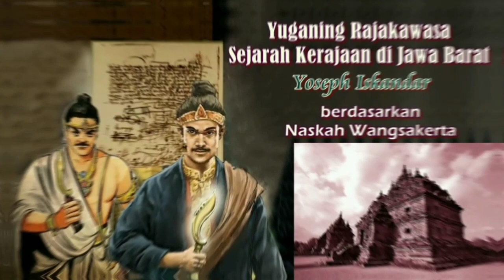Bagian ke 7. Tarumanagara warisan Kejayaan Purnawarman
cuplikan buku Yuganing_Rajakawasa, Sejarah_kerajaan_di_Jawa_Barat oleh Drs. Yoseph_Iskandar, terbitan CV_Geger_Sunten - Bandung_1997.

Pada Bagian ke 7, dalam episode ke 3. ini,...
Diceritakan, bahwa kerajaan Tarumanagara pada masa pemerintahan mendiang kakeknya, tidak sedigjaya sekarang. Kemaharajaan Tarumanagara begitu megah dengan armada perang darat dan lautnya yang terus diperkuat. Sebagai panglima perang angkatan daratnya Sangmaharaja Purnawarman mengangkat adiknya yang bernama Cakrawarman, sedangkan panglima perang angkatan lautnya adalah pamannya yang bernama Nagawarman.
Dari permaisurinya Purnawarman punya putra bernama Wisnuwarman. Maka setelah Purnawarman wafat, pangeran Wishnuwarman dinobatkan menjadi raja ke 4 Tarumanagara pada tanggal 14 bagian terang bulan Posya tahun 365 Saka (3 Desember 434 masehi) dengan perayaan penobatan selama 3 hari 3 malam.
Tiga tahun setelah penobatannya, Srimaharaja Wisnuwarman melakukan upacara mandi suci di kali Gangga kerajaan Indraprahasta (Cirebon girang) yang kala itu rajanya bernama Wiryabanyu.